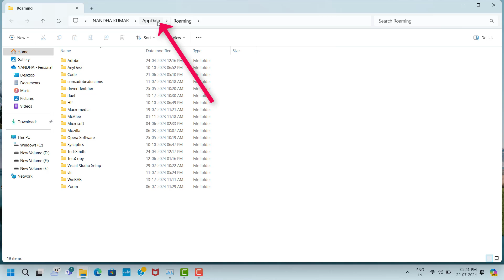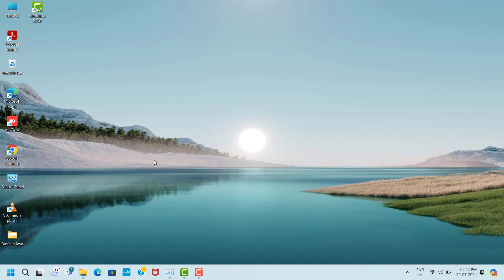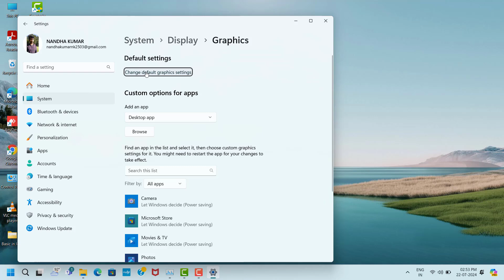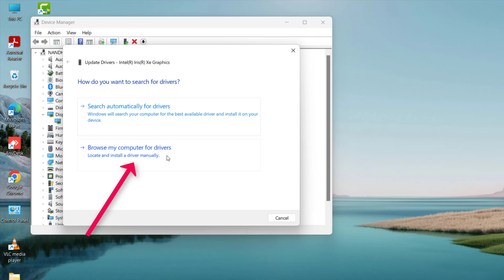Cataclismo game Unreal Engine Error